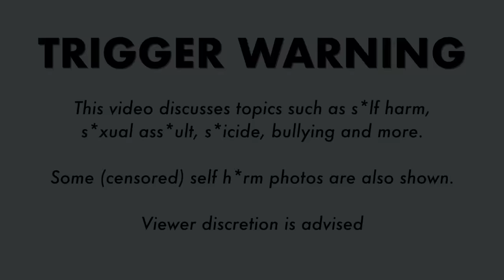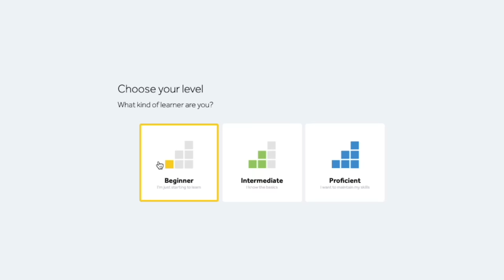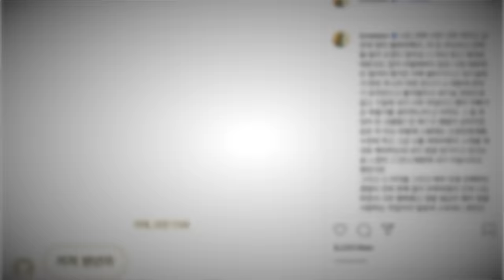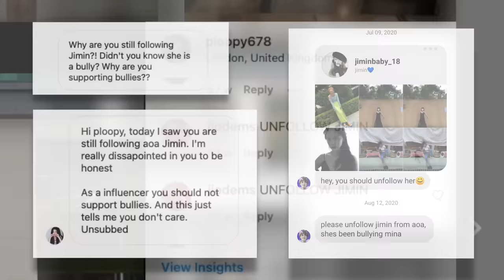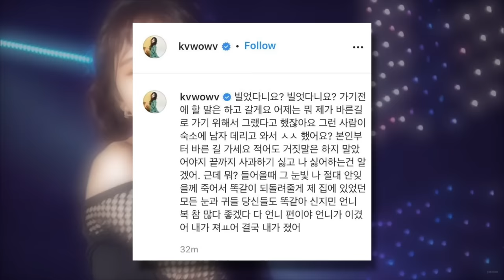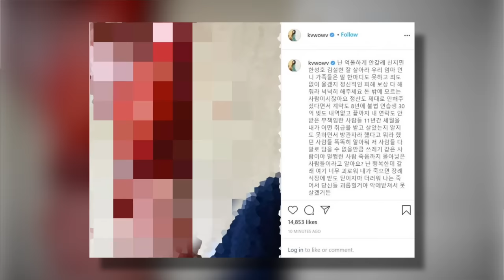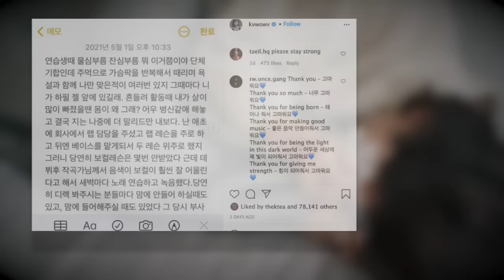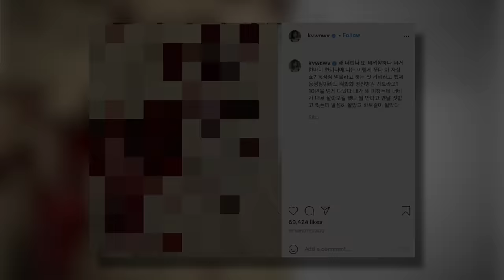From Victim to Villain? - Kwon Mina and the AOA Bullying Scandal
Hey guys. I'm back with another video! This time we will be covering the AOA bullying scandal.

Credits:
- Research by: Evangeline, Shigi